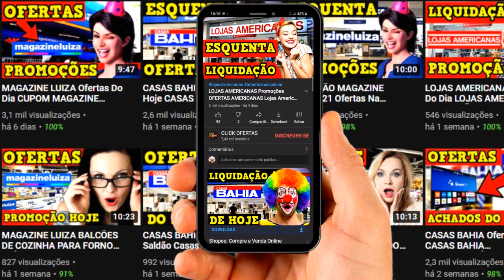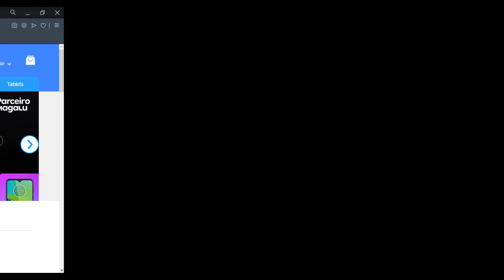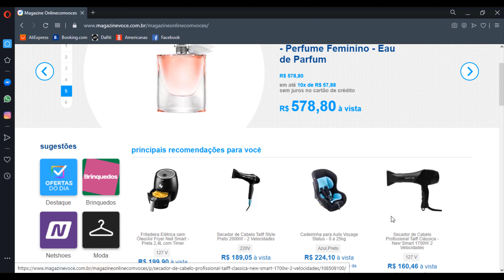MAGAZINE LUIZA Promoções Do Dia MAGAZINE LUIZA Ofertas Do Dia FRETE GRÁTIS MAGAZINE LUIZA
MAGAZINE LUIZA Ofertas Do Dia LOJAS MAGAZINE LUIZA PROMOÇÕES Saldão MAGAZINE PROMOÇÃO HOJE